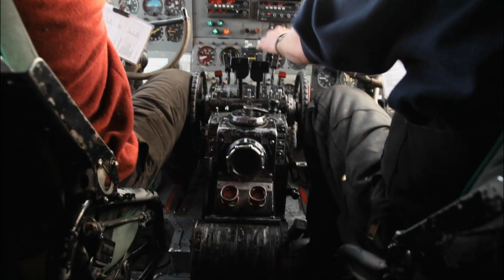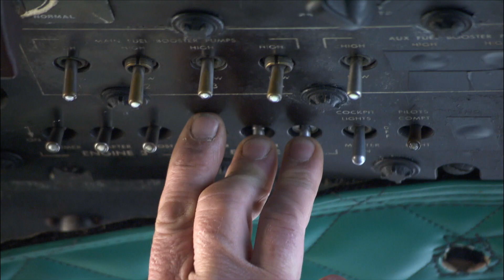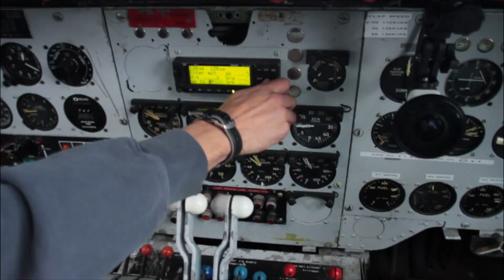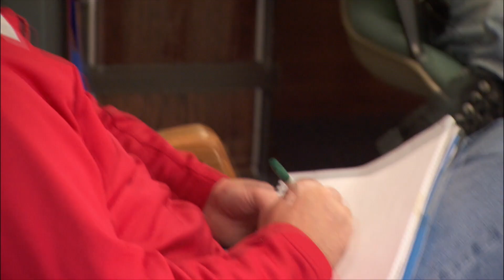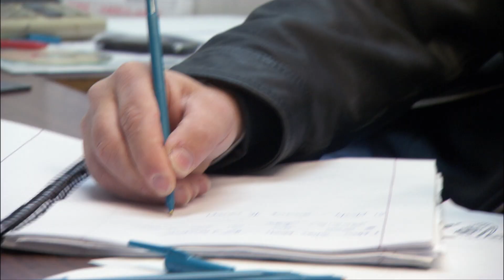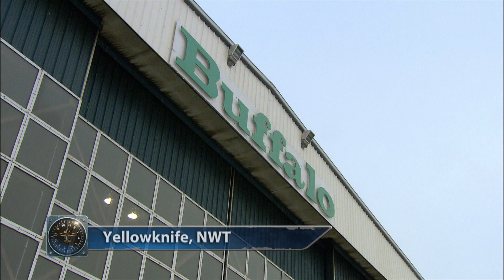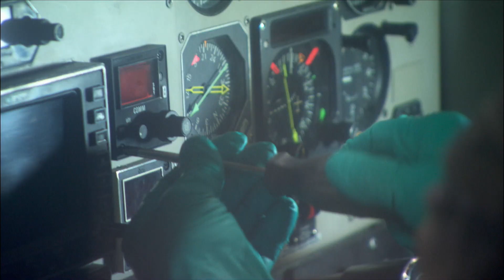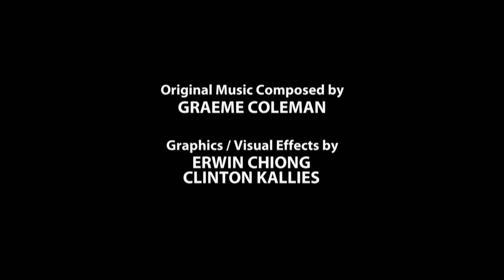Chuck Walks - Ice Pilots NWT S03E03 - Go Xplorer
Critical of the many stops and starts in the Electra program, and frustrated with the constant drama at Buffalo, Chuck quits. Joe clashes with the maintenance department when a series of delays puts the sale of an old Canso waterbomber in jeopardy. Mikey goes on an ATV hunting trip and Rod babysits his daughter, Emma Rae, while his wife Sasha goes to a wine gala in town.